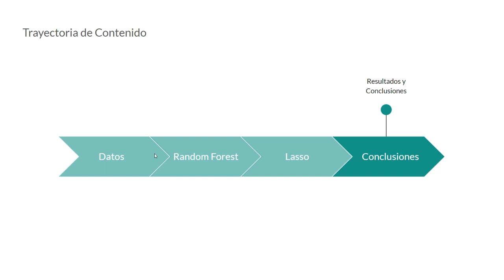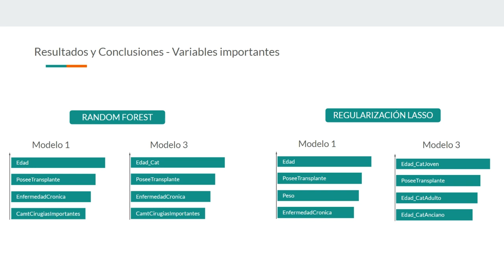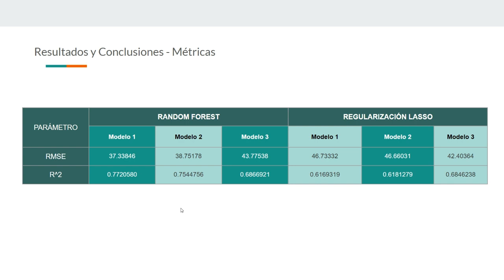video11 conclusiones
Random Forest Vs. Lasso para Importancia de Variables con R, por Vanesa Flores y Tomas Gianni.